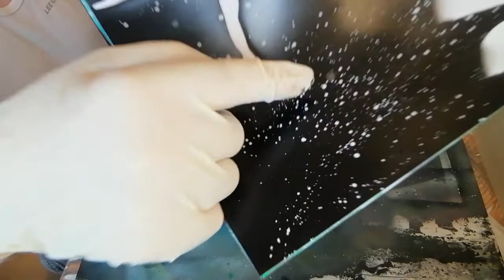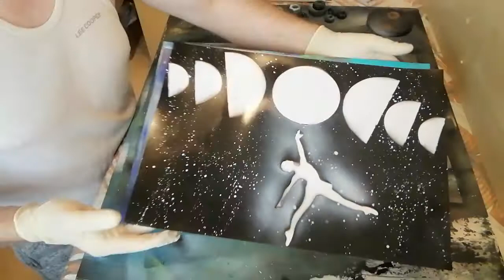art 🎨 paint la danseuse et sa lune 🎑